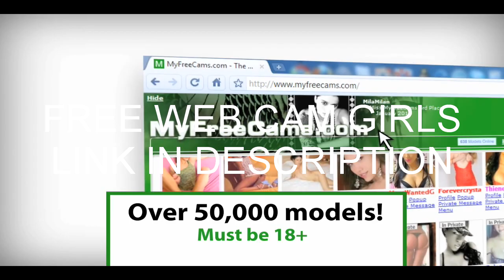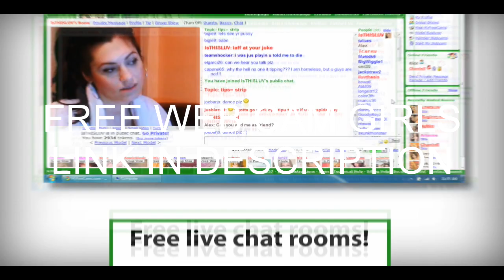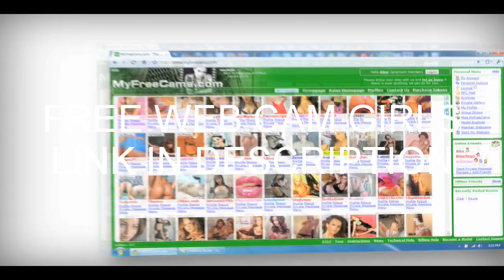Gorillaween - Sheek Louch Full Mixtape + Download Link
Sheek Louch drops Halloween mixtape "Gorillaween."

Hot off a couple of murderous drops, Sheek Louch of The LOX has come through with a new Halloween mixtape, Gorillaween. The tape is a preview of what's to come on Louch's next album, Silverback Gorilla 2, and as he's put a whopping 29 tracks together for Gorillaween, it's obvious the Yonkers vet has been putting in serious work.

The tape predictably includes spots from the other two members of The LOX, Jada and Styles P, as well as additional features from Billy Danze of M.O.P., Trae the Truth, Joell Ortiz, and more. As Jada is a few weeks away Top 5 Dead orAlive, The LOX is coming back in a big way. Now Styles P needs to go ahead and drop something.